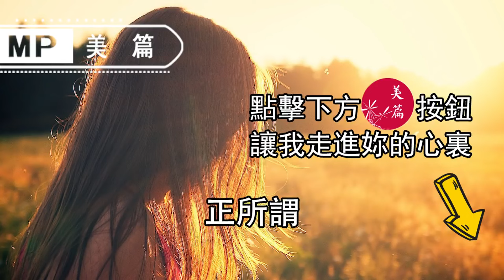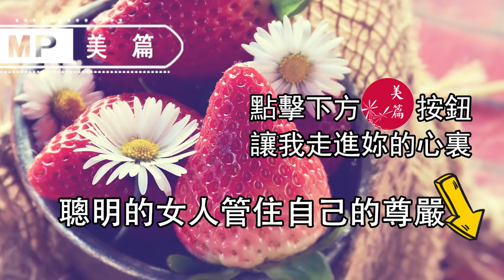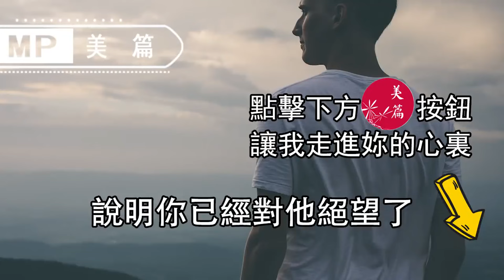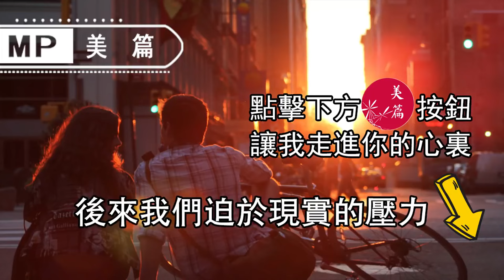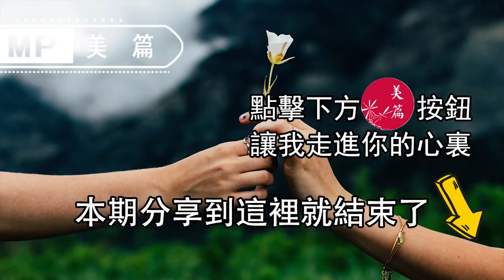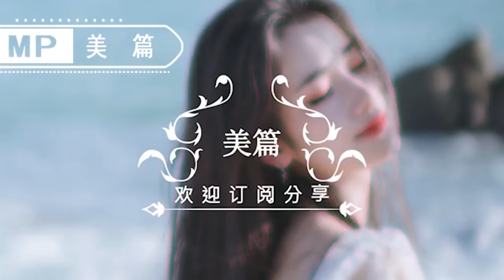大師送給離婚女人的8句話，字字入心，句句經典！雞湯